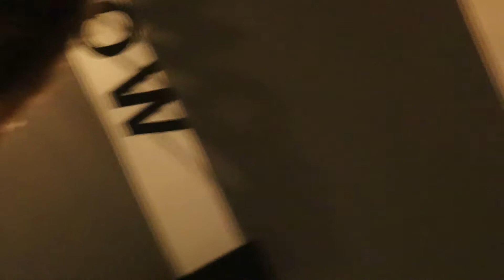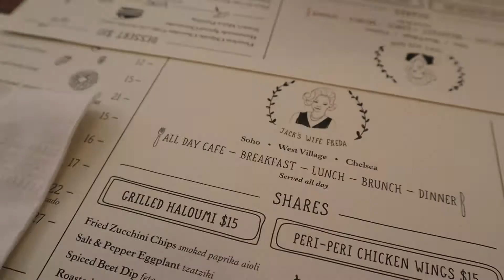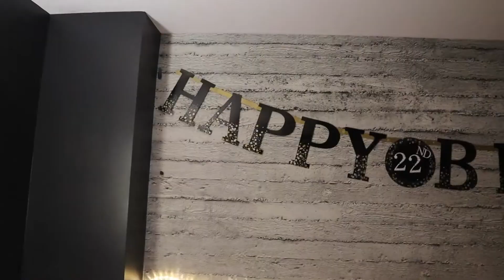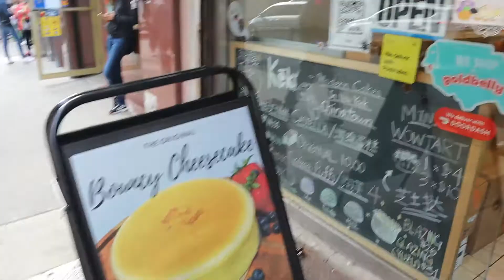childhood bestie came to visit me! | nyc vlog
Hey guys!! My childhood bestie Ira (and her friend Dhen!) came to NYC all the way from Cali to come visit me!! Isn't that crazy! I've known this girl for more than 10 years already, she da was my ride and die in the Philippines, and honestly, it just brings me so much joy whenever I talk to her through face time. AND after yearsss of planning to see each other in the US it finally happened! So I definitely had to vlog it! I hope you'll enjoy watching this as much as I enjoyed taking videos of it!!  ♡💻

♪ music used ♪

⇝ MY AMAZING FRIEND MICHAEL!! GO CHECK HIS SONGS OUT IF YOU CAN !!

☆ faq ☆

age: 22 (99 babyyy)
ethnicity: filipino
i live in: nyc